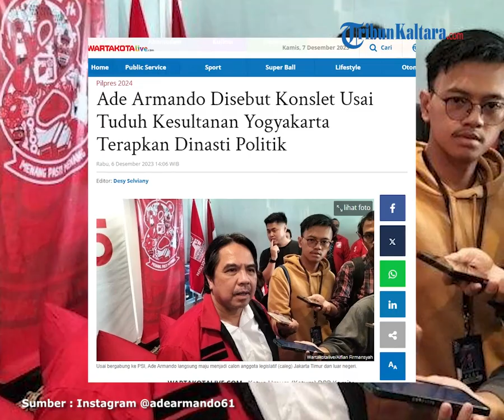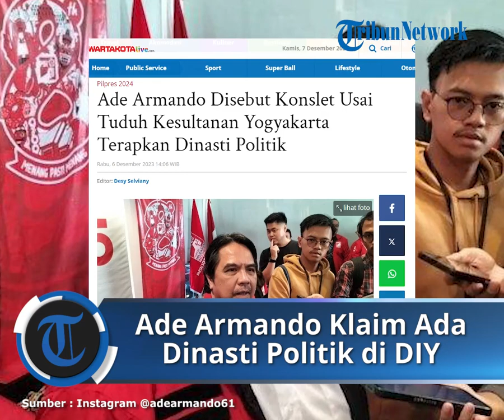Viral Ade Armando Klaim Ada Dinasti Politik di DIY, Jubir Ganjar-Mahfud: Pikirannya Korslet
Juru bicara TPN Ganjar-Mahfud, Haris Pratama mengkritik pernyataan Ade Armando terkait dinasti politik diterapkan di DIY.

Haris menilai pernyataan Ade Armando itu menyinggung perasaan masyarakat Yogyakarta.

Pernyataan itu disampaikan Haris dalam keterangannya pada Rabu (6/12).

Dilansir dari Wartakotalive.com, Haris menyebut apa yang disampaikan Ade menandakan bahwa ia tidak mengetahui sejarah.

Sebab DIY yang berbentuk Kesultanan itu sudah diatur dalam undang-Undang.

"Ucapan Ade Armando terkait DI Yogyakarta yang menghina dan menyinggung perasaan masyarakat Yogyakarta, menandakan Ade Armando tidak tahu sejarah. Ini jelas ya, DI Yogyakarta itu sudah diatur Undang-Undang," kata Haris.

Haris bahkan menyebut bahwa ucapan Ade melantur buntut dari pengeroyokan yang terjadi terhadapnya.

Seperti diketahui, Ade Armando sebelumnya pernah babak belur akibat dikeroyok massa demonstrasi.

"Kangan-jangan ade armando ini pikirannya sudah konslet ya setelah dikeroyok massa demonstran waktu itu," ucap Haris.

Menurut Haris, Ade Armando selaku kader PSI semestinya bisa memberikan edukasi kepada masyarakat.

Apalagi PSI memiliki jargon partai anak muda dan politik santai.

Oleh karenanya Haris menyebut bahwa Ade seharusnya bisa menjaga sikap yang mencerminkan kader PSI.

"Harusnya dia (ade) sebagai Caleg dan kader partai PSI yang katanya partai anak muda, politik santuy. Harusnya memberikan edukasi politik yang baik kepada masyarakat. Bukan malah mencerminkan kader partai yang tidak waras" Tegas Haris.

Lebih jauh, Haris menyebut Ade Armando harus belajar wawasan kebangsaan agar tidak menjadi politisi yang merusak tatanan kebangsaan.

Berdasar permaslahan Ade Armando, Haris kemudian menyinggung masyarakat bisa menilai partai yang berproses dan yang instan. (Tribun-Video.com/WartaKotalive.com)